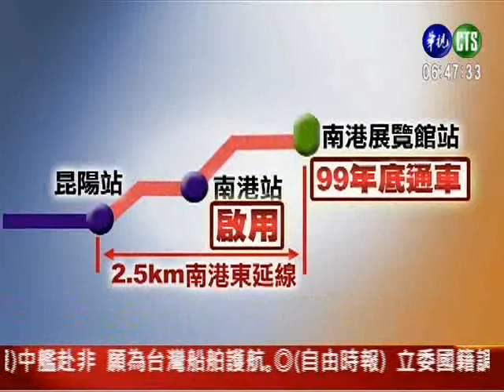(TV News) Metro Taipei Nangang Station, Start Transport Service on 2008-12-25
台北捷運南港線  新建延伸車站：南港站  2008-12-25 正式營運加入通車。內含幾米畫作「地下鐵」